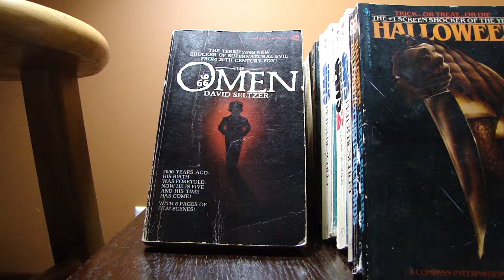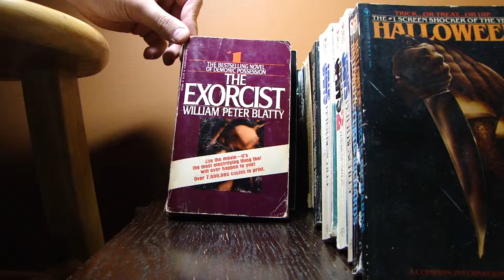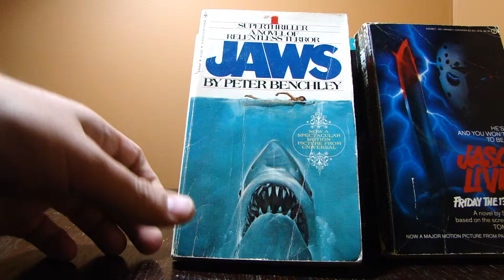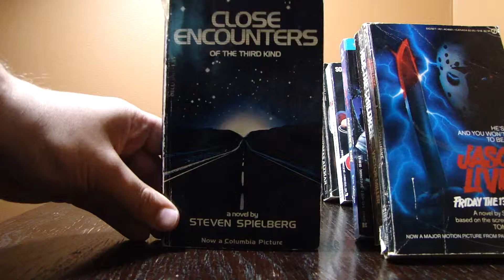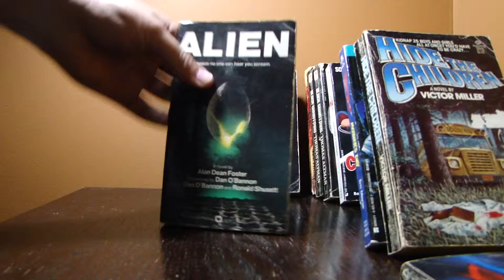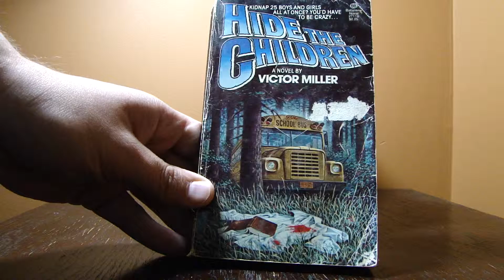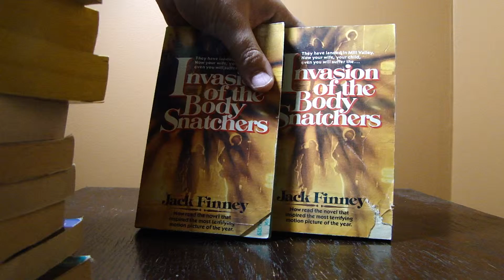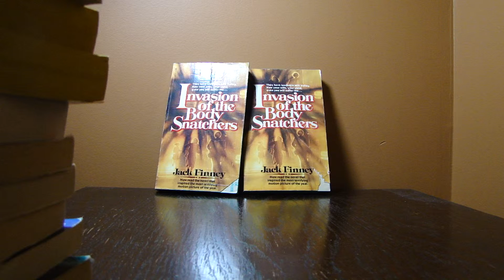Horror movie paper backs - Friday the 13th, Exorcist, Halloween, Rosemary's Baby, Freddy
Here's an old collection of horror movie paper backs, anyone collect these things? I've been trying to find out if they're worth trying to trade/sell or just dump to good will.